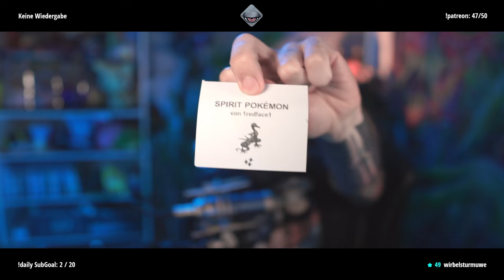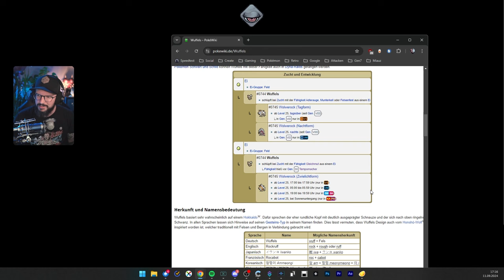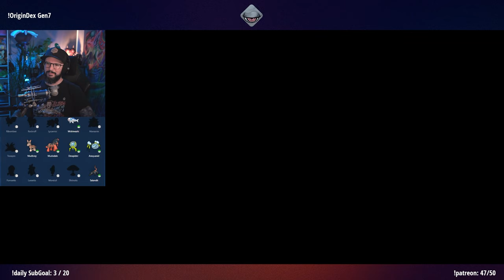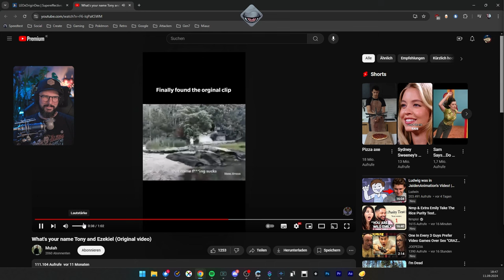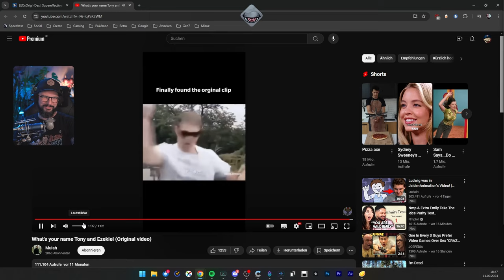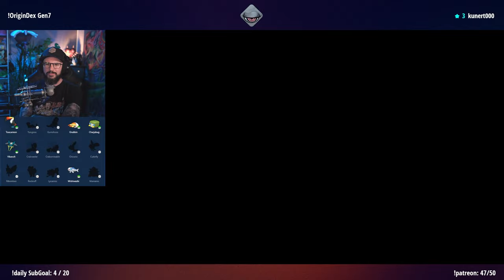Gen7 OriginDex | Tag 3 | 11.09.2024